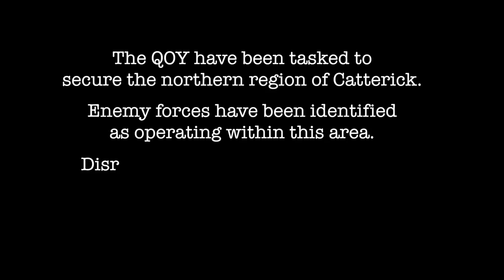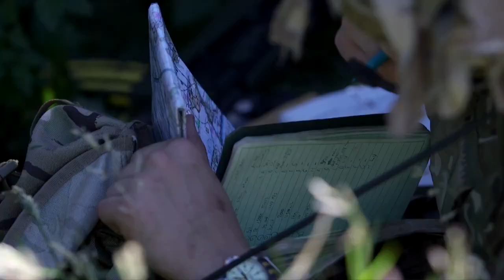QOY Ex FIELD FOX 2017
The Queen's Own Yeomanry on a Regimental Exercise on Catterick Training Area July 2017 - Mounted Ex on RWMIK focussing on out core skills of FIND, UNDERSTAND and INFLUENCE.

The Queen;s Own Yeomanry are a vehicle mounted Light Cavalry Regiment focusing on a primary role of reconnaissance .